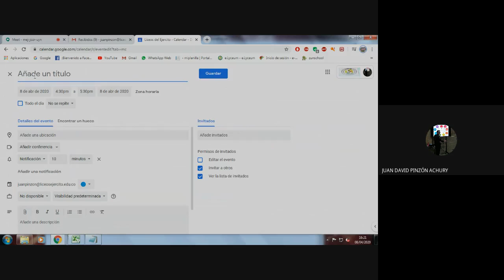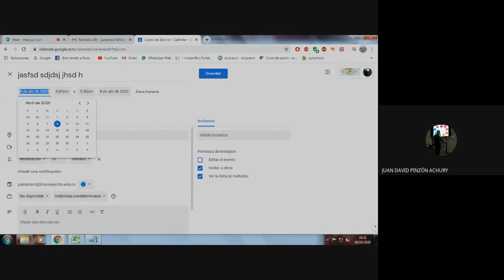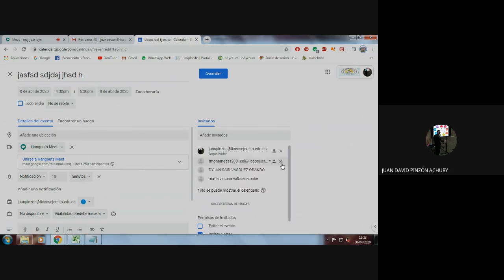Tutorial 2 Programar en el calendario de gmail una reunión en meet - LICOL 2020